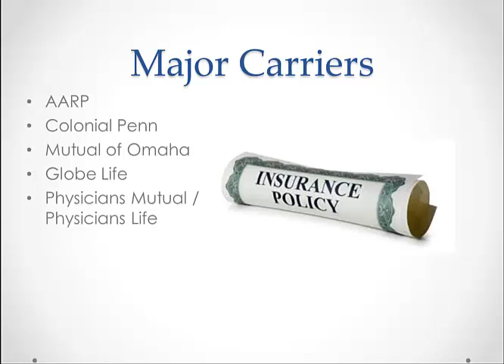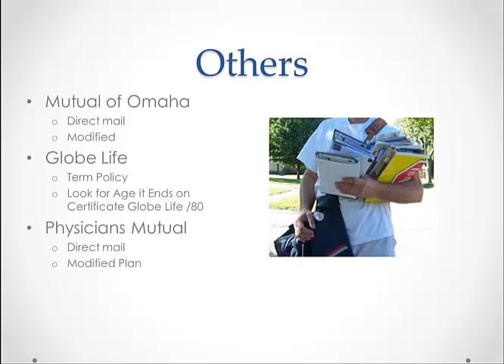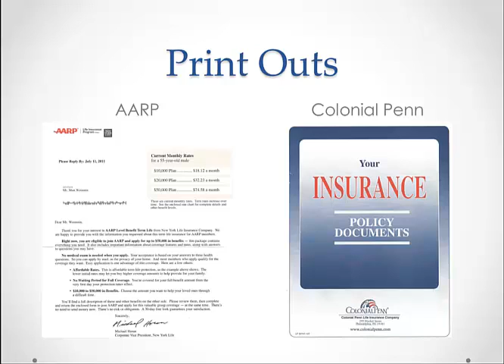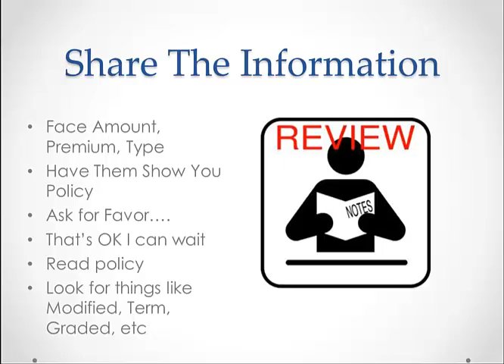Know Your Competition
Understanding and knowing your competition will help you sell more final expense